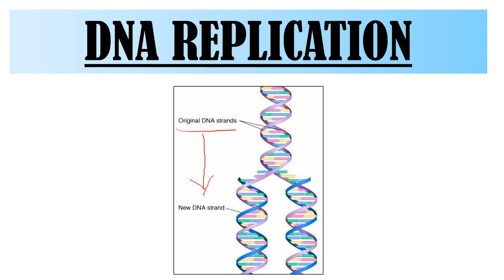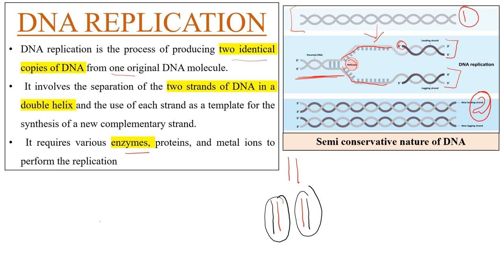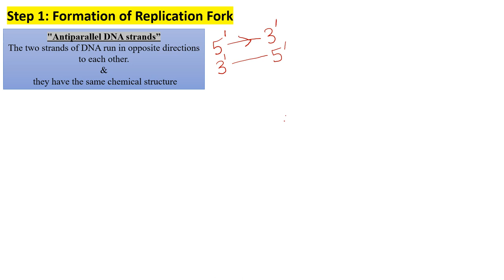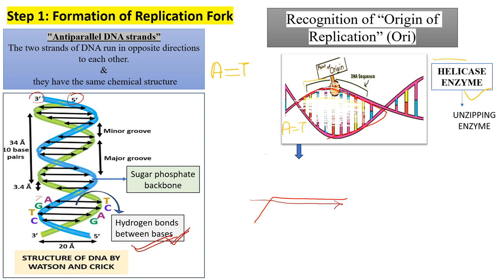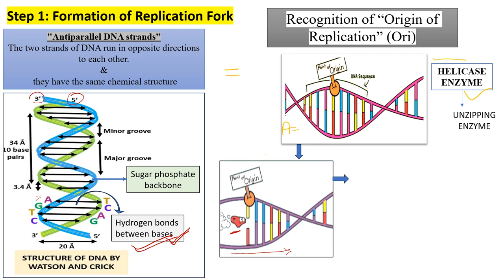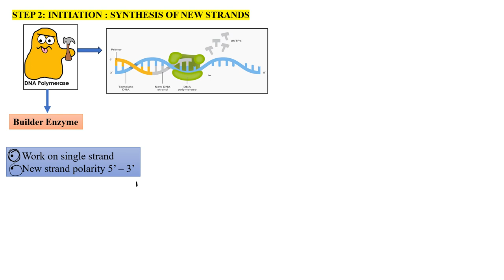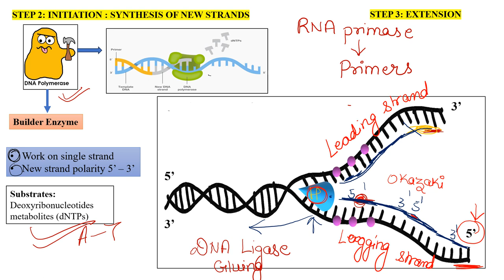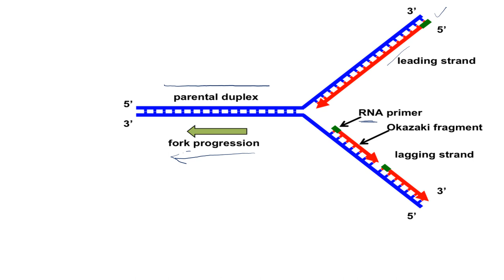DNA REPLICATION: HINDI, VERY EASY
BIOCHEMISTRY
MICROBIOLOGY
MBBS